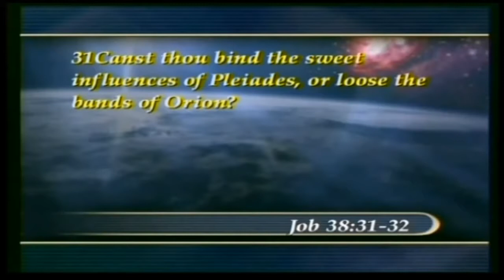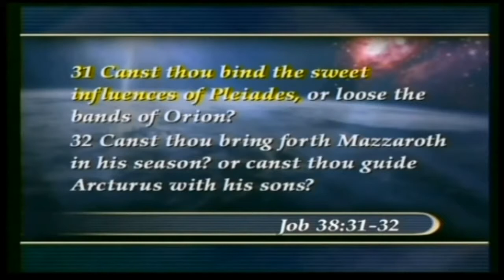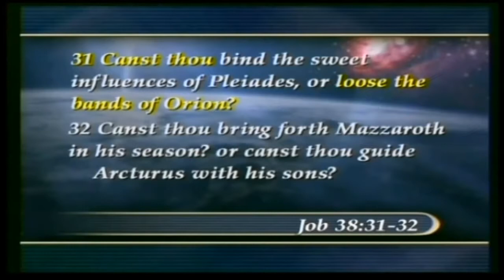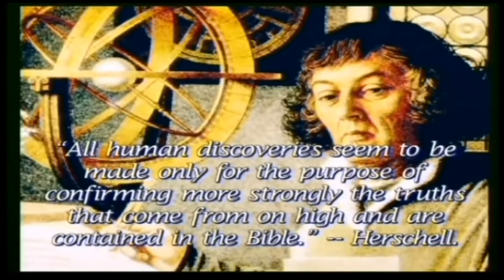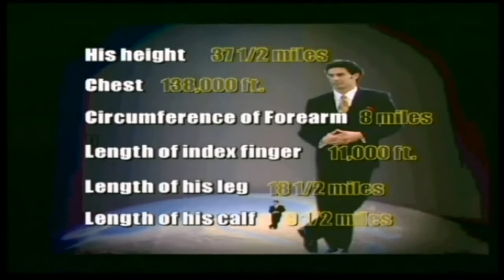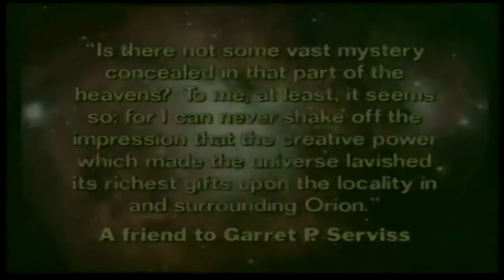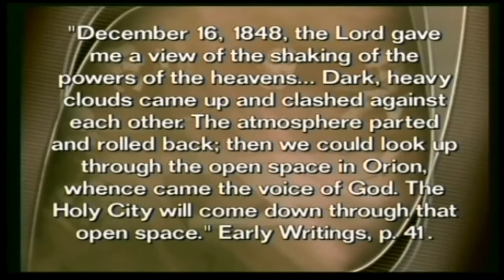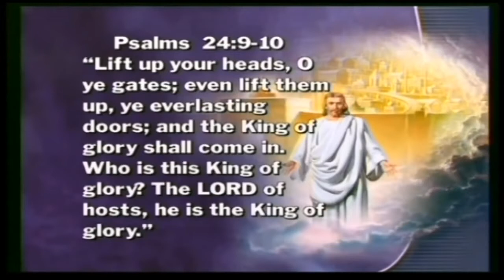The Open Space in Orion Louis Torres